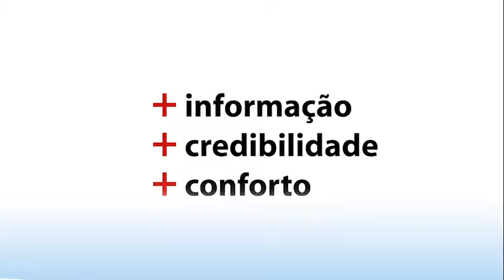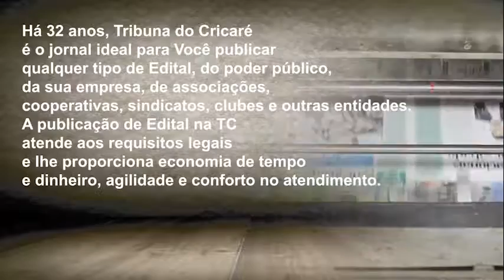Jornal da TVTC 1ª edição 26 07 2016